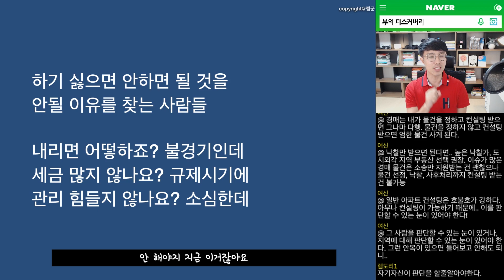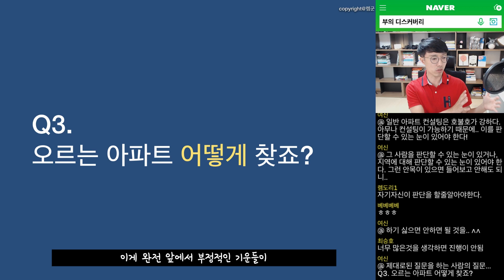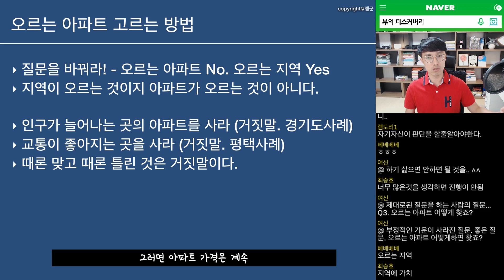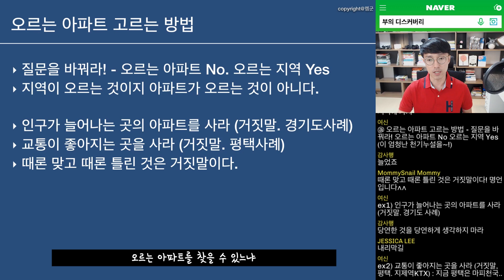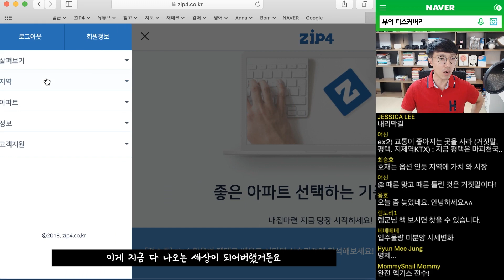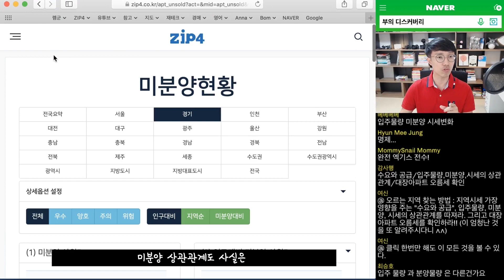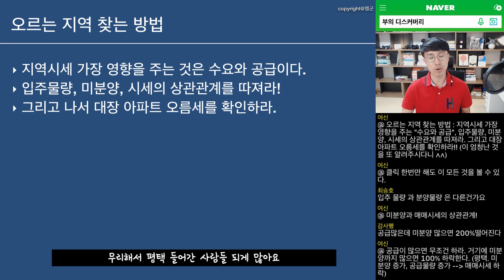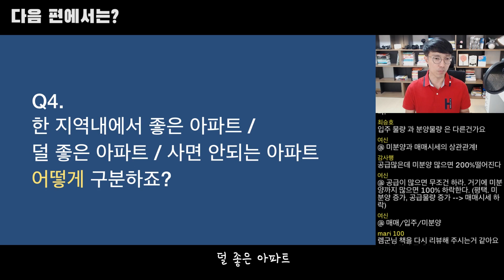오르는 아파트 고르는 방법 - 제발 이것만 확인하세요! - 5년만에 자산을 100배 불린 부동산 투자자 렘군이 말하는 부동산 투자 잘하는 방법 10가지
오르는 아파트는 어떻게 찾아야 할까요? 우리는 질문을 바꿔서 생각해야 합니다.
오르는 아파트보다는 오를 수 있는, 유망 지역을 찾으세요!
오를 수 있는 유망 지역은 어디인가요? 어렵지 않습니다. 자세한 내용은 영상에 담았습니다.
부동산 공부 시작 방법, 부동산 투자 잘하는 방법 시리즈 4편입니다

[부동산 투자 잘하는 방법 시리즈]

| 부동산 스터디 함께하고 싶다면?
- 스터디플랫폼 '푸릉푸릉'

| 렘군에게 자산관리 받고 싶다면?

| 렘군과 소통하고 싶다면?

| 렘군이 어떤 사람인지 궁금하다면?

| 렘군칼럼을 읽고 싶다면?

| 렘군 책을 읽고 싶다면?
- 적금밖에 모르던 부동산천재